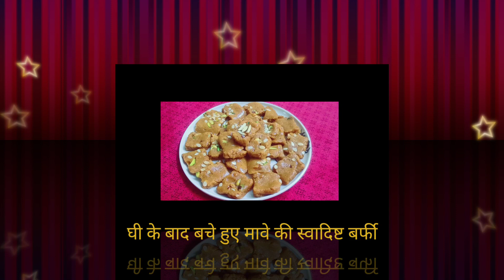घी बनाने के बाद बचे हुए मावा की बर्फी/ghee mava khurchan barfi/leftover ghee mava barfi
ghee ke khurchan ki swadist barfi/ghee leftover sweet/ghee mava barfi /घी के बचे हुए मावा की बर्फी/स्वादिष्ट मिठाई/घर में बनी मिठाई/एक बार जरूर खाएं/home made sweet#easy